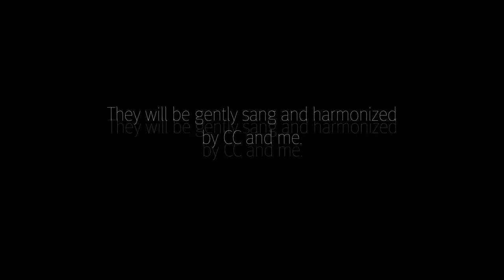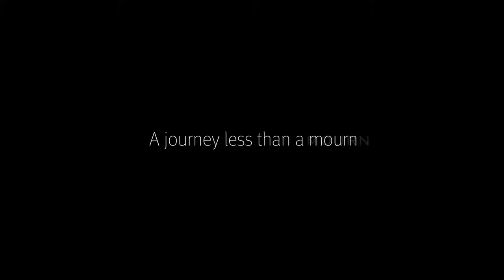Automaton Alive (perform with automaton) - Lane Shi Otay:onii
{ Automaton Alive }
Is a performance piece that tells the saga of last world child “CC”, who shed a teardrop over the destroyed and collapsed concrete ashed land and homes of earth, and return the color of it when the tear landed in its own place once called home. The performance consists of 3 episodes: crumble, a returning of, the day of. These 3 episodes are constructed with samples, theme song written and played live, projection mapping of the visual element of the story, and the movements and singing phrases of CC in its automaton form.

It would be unjustified to not mention that Automaton Alive is the third epilogue of the 8 year project {A Returning of a One That Must be Loved}(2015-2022), in which 8 paintings, in details decipher the story of the last day of the world, would be "hidden" in selected 8 countries. The meaning of tears in homes symbolized emotions in honesty from the character “CC”, and the tears in the saga is the last ingredient for the world to return after the end. During the traveling, samples and sounds would be field recorded and collected to produce the music piece that would be the  theme song of these 8 paintings.  At the end of 2022, clues of destinations would announce those who are going to find the paintings, and the meeting would be held with all the travelers who bring back the painting, rewarded with a copy of the finished production of the theme song which won’t be released anywhere else.

Instagram & FB: laneshiotayonii

Gratitude to:
Justin Kirk
Mayukh Goswani
Jonathan Tuite
Instinct Pump